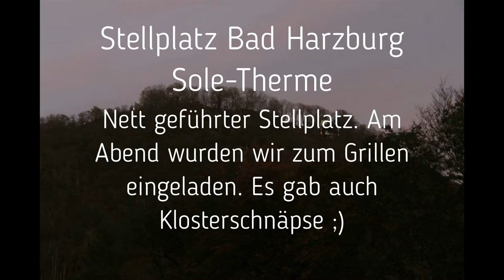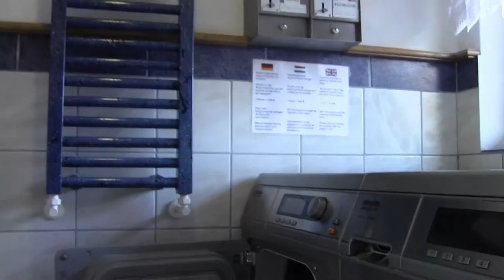20191027 Harz-Tour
Euro | Butscher auf Reise - dieses Mal ging es 2019 auf unterschiedliche Touren in den Harz - Bad Harzburg, Altenau, Bad Lauterberg - jeweils zu den Thermen.

Gruß Horst